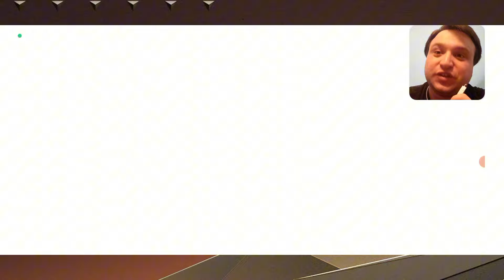OMG!PRODO CEO TIM!NAPRAVIO NOVI BRUTALNI 100 OVR TIM VREDI PEKO 700MIL😱+VELIKI PEK OPENING U FC 24!